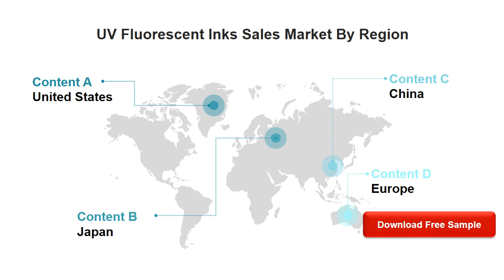Global UV Fluorescent Inks Sales Market Report 2021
Download FREE Research Report Sample PDF:
In 2021, the market size of UV Fluorescent Inks is million US$ and it will reach million US$ in 2027, growing at a CAGR of from 2021; while in China, the market size is valued at xx million US$ and will increase to xx million US$ in 2027, with a CAGR of XX% during forecast period.